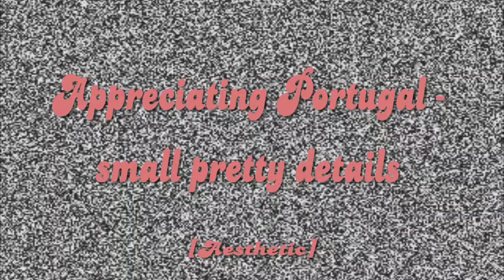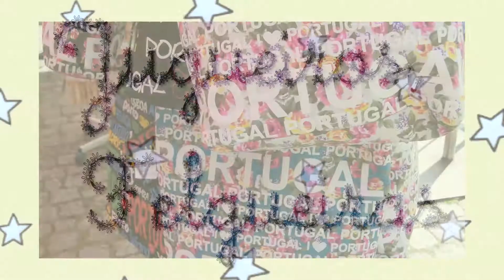Appreciating Portugal - Unique POV [Aesthetic as possible]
I can't believe how long it took me to start editing this but how quick the process of editing it was and also how long I delayed to upload it xD SORRY AND I HOPE YOU GUYS LIKE!!